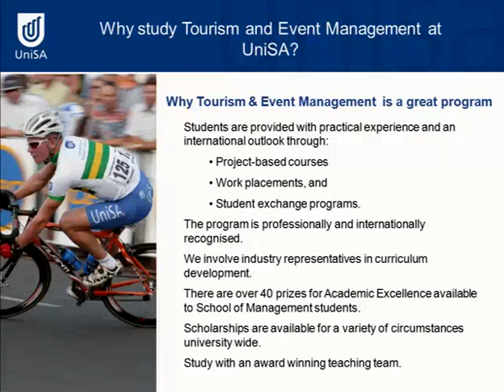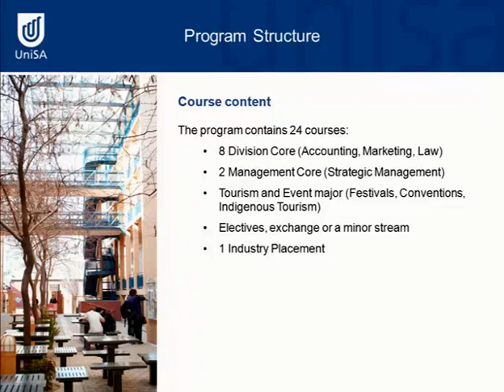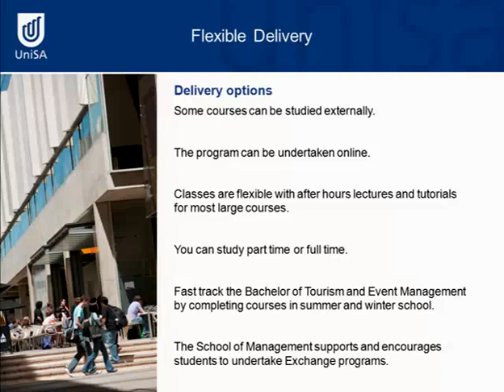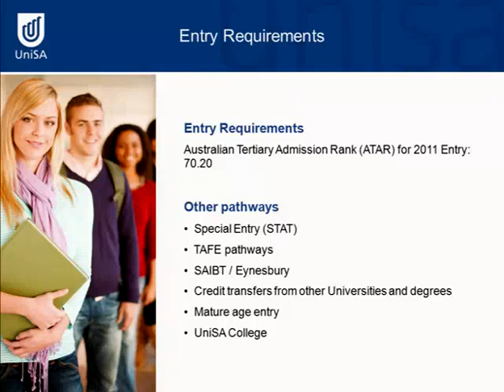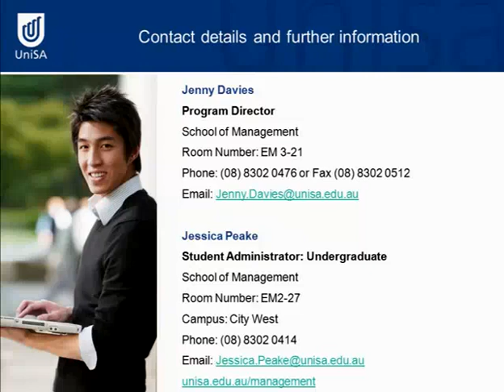Tourism and Event Management - Open Day 2011 - University of South Australia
Tourism and Event Management: A world of opportunity!

Studying Tourism and Event Management can open doors to careers around the world. If you are interested in studying overseas, you can undertake an international exchange as a part of this program. The Bachelor of Tourism and Event Management will give you the opportunity to study areas such as tourism marketing, event management, food, wine and festivals, conventions and indigenous tourism. Well-regarded by industry associations, in 2008, 2009 and 2010 the School of Management won the SA Tourism Award for Education & Training. As a result the School was inducted into the stateÃ¢â‚¬Ëœs coveted Tourism Hall of Fame. It is also the winner of 2009 Australian Best Events Awards for Best Education Program.